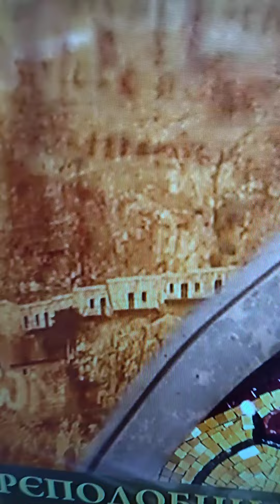leta Gospodnjeg 11 10 2022 god Proslavvljamo sv Prepodobnog Haritona IspovednikaAmin+++(2)